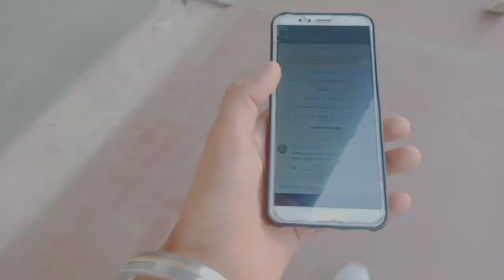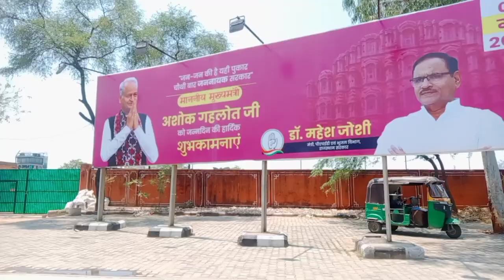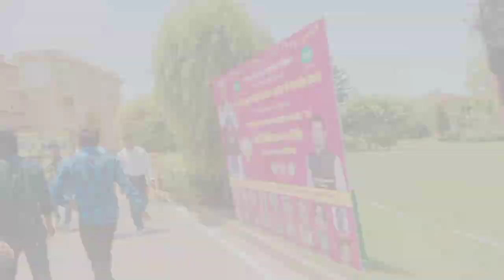Ashok gehlot / Ashok gehlot news today / Ashok gehlot live / Ashok gehlot budget 2023 / bhasan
NEXT PART 2 COMMING SOON 🔜